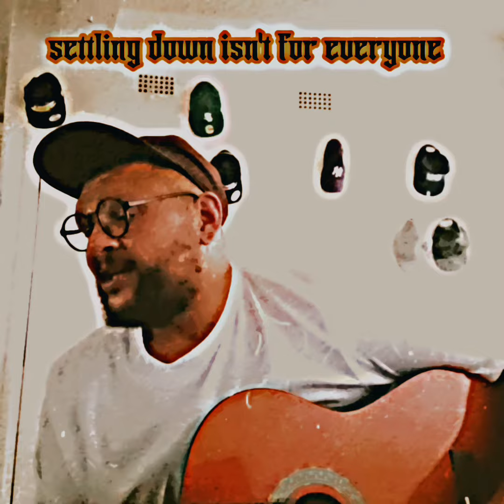Stash in the van - "SWM" acoustic version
Hopefully you can get passed the rain and background noise to enjoy an offering of my latest release "SWM" in acoustic format. Thank you for listening.